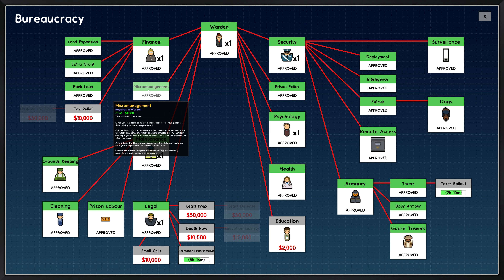Total surveillance | Prison Architect | Eps 31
CCtv's are really useful